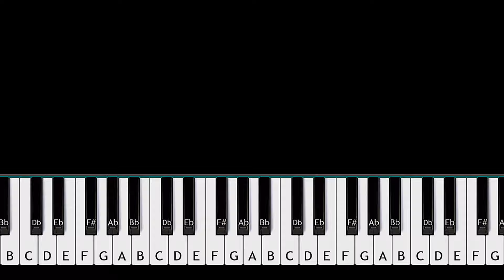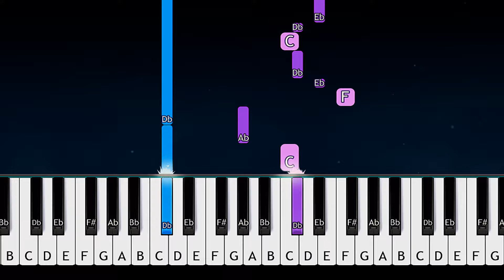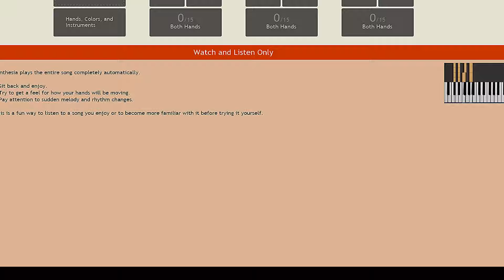Sleeping At Last - You Are Enough EASY PIANO TUTORIAL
How To Play   Sleeping At Last - You Are Enough EASY PIANO TUTORIAL  played by Will McMillan